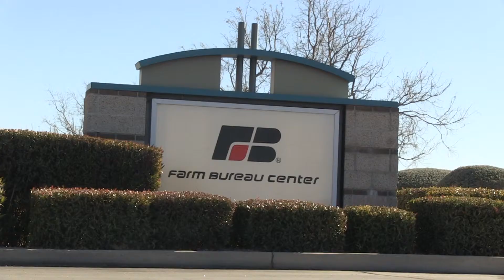Farm Bureau Supports Alternate Monument Bill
(LAS CRUCES) -

There is no question for the New Mexico Farm and Livestock Bureau when it comes to protecting the Organ Mountains.

"We want to protect the Organ Mountains...we get that...agree on that. Let's do that without taking 25 percent of our county and locking it away."

Both of New Mexico's senators want a national monument that is about 500,000 acres. Others are suggesting a proposal that would be roughly half that.

Others like the New Mexico Farm and Livestock Bureau. Matt Rush is their CEO.

"The devil is in the details. I think we've all had enough of the D.C. rhetoric that's been shoved down our throats here, and we're like hey wait a minute, this is a land grab."

Benji Segovia has lived in New Mexico his entire life...and is the bureau's regional director.

He is in favor of a different plan -- HB 995.

"If you have a house and somebody came and wanted to take 20 to 25 percent of your backyard and restrict your children on being able to play...you as a homeowner would be upset. I know you would."

Under that bill, about 55,000 acres would be under monument protection and the remaining 217,000 acres would remain as BLM land.

That is how the math comes out to about half the amount of protected land that Senators Udall and Heinrich propose.

"Somebody has to be taking care of that land, taking care of that water to allow that wildlife to flourish."

Underneath much of the debate is the question of whether the U.S. government understands what a small New Mexico city needs.

"I'm an American citizen, I'm a patriot of this great country, but by that same token, don't believe everything that some government agencies tell you."

Sloan Patton reported.